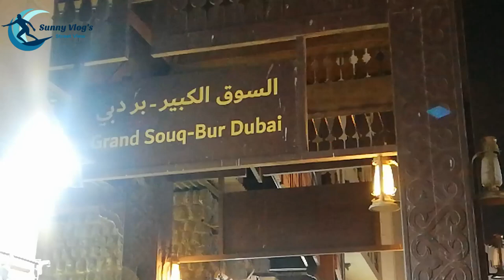Bur Dubai |1 dhirum Mein boating|Old Souq| Cheap Rates Market| Sunny vlogs